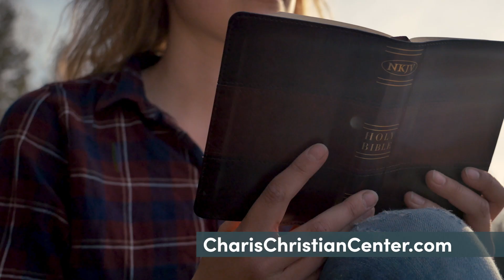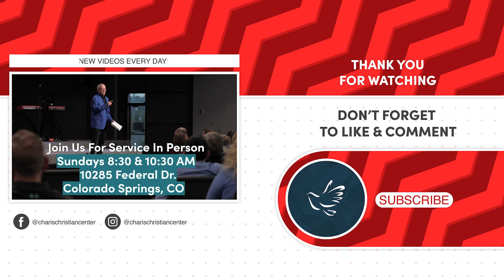Spirit of Generosity 9- LawsonPerdue and Mark Hankins